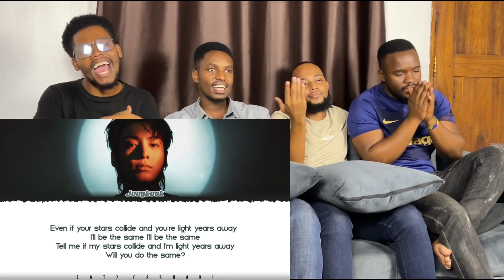FIRST REACTION TO JUNGKOOK GOLDEN FULL ALBUM pt2